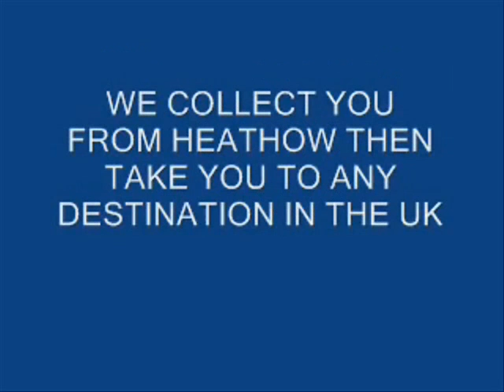Heathrow বিমানবন্দরে ট্যাক্সি